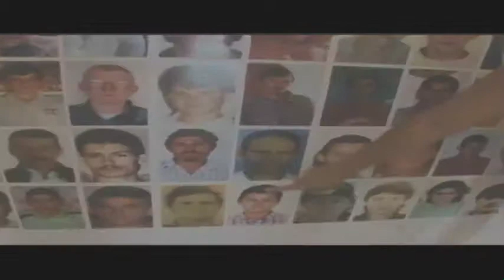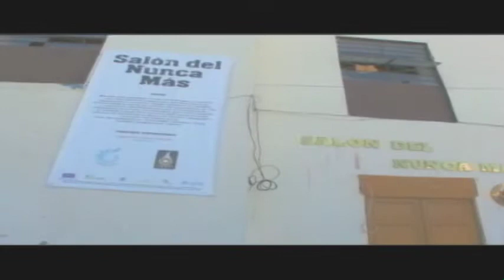PROGRAMA 377 nota 5 Computer